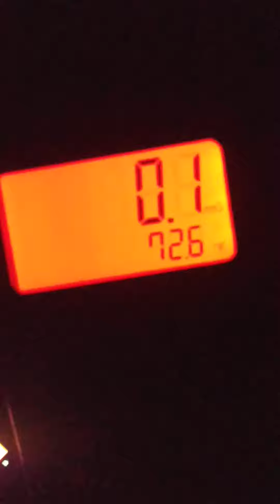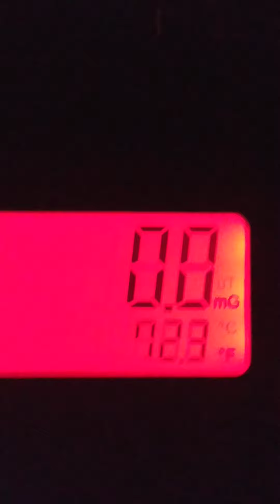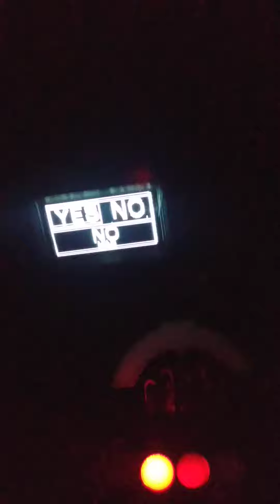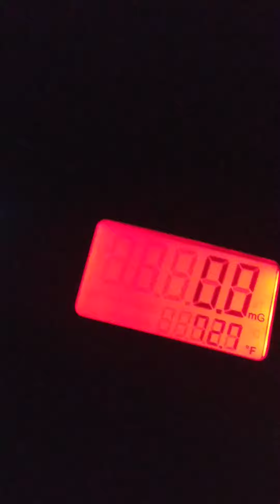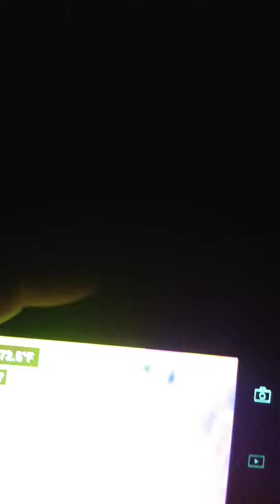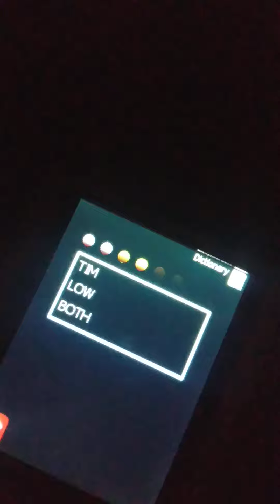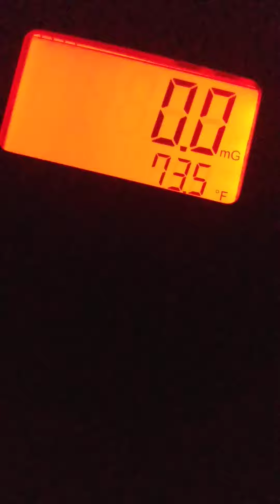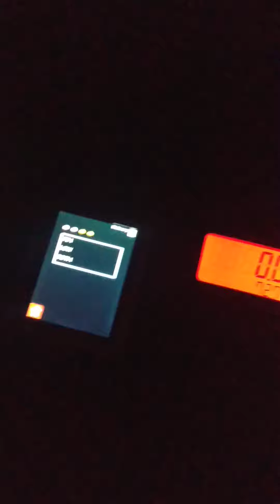"Paranormal Short Session 4 by Keith Evans, at an undisclosed location!"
Monday, 21st November 2022, I am using my FLIR C-5 Thermal Camera, Mel Meter, Ovilus Vb, and Onvoy by Ghost Stop, to observe one location in a single family welling!  I was sitting still and asking Ghost's and or Spirit's questions!